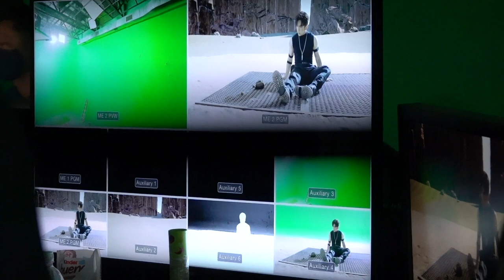Anson Lo盧瀚霆《King Kong》花絮訪問 一改造型大騷麒麟臂 貼地武打場面親身上陣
MIRROR成員盧瀚霆(Anson Lo)今日推出全新跳唱歌曲《King Kong》，並首次擔任MV導演，以Virtual Background（虛擬背景）拍攝超現實故事情節。首次執導的Anson Lo坦言，這是一次難以忘懷的驚慌體驗！

《King Kong》的MV靈感來自《移動迷宮》系列電影，Anson Lo希望能向電影致敬，所以MV的開場參考了電影來拍攝，他說：「喺升降機上咗嚟之後，就去到一個乾旱嘅沙漠，大家為咗爭一支水而展露咗唔同人性嘅決定，作出乜嘢選擇，其實成個故事配合返歌詞內容，比喻人為求要得到想擁有嘅嘢而競爭、比賽，但其實好多時同自己比較或者贏自己之餘，好大機會可以一齊贏，大家一齊擁有一個好好嘅成果，可以分享。」

今次Anson Lo首次擔任導演，他形容是一個很驚慌的體驗，他解釋道：「冇諗過自己要參與嘅部份有咁多。以往自己Expect（預期）做導演可能只係諗MV橋段，大家著乜嘢衫，好片面嘅設計概念，但今次執導《King Kong》之後，就發現好多嘢都要顧及，除咗要顧及Storyline（故事情節），仲要顧及幕後製作，例如Rundown（流程），或遇到困難時，要調度拍攝次序，甚至演員演繹方法、情緒，導演都有責任去講，去主導呢件事。今次係一個係驚慌嘅經歷，因為發現自己好多嘢都唔識，喺幕後管理方面好多嘢都唔識，要人哋教我點去做稱職導演。」Anson Lo表示，這為他帶來無比的壓力，並續道：「如果話自己係呢個MV嘅導演嘅時候，就好似MV 100%好與壞都完全自己造成，所以由Day 1開始都好想make sure（確保）MV質素係好，或者表達故事同《King Kong》本身首歌詞係sync（同步），呢個係最大壓力來源。」

Anson Lo另一個壓力來源，相信是因為拍攝上的不確定，事關今次MV很多畫面都要配合虛擬背景，於現場同步處理拍攝，過程中困難重重，他道：「以往都試過book酒店或用廠景拍攝，但今次用咗虛擬背景，喺虛擬世界，就乜嘢都有可能，就算空間感、大細，同背後物件距離都可以自由調節，係好大嘅自由度，但佢嘅困難度唔比實景少，今次拍咗兩日，最大嘅困難係連接上有阻滯，變相用咗好多時間喺轉Set，會用上半個鐘或者一個鐘去重新set up，係好消耗時間嘅一個拍MV方法，但今次用新方法拍攝係好得意嘗試，可以用到一啲場景係喺香港現實生活中未必有嘅場景，當係喺一個不存在未知世界裡面去進行《King Kong》嘅故事情節。」

由於現場各個場口準備需時，加上拍攝內容甚多，結果今次拍攝時間打破了Anson Lo過去所有Solo MV。Anson Lo說：「《King Kong》分開咗兩日拍，因為拍嘅嘢實在太多，故事情節同跳舞比例比起以往多好多，所以兩日合共用咗接近40小時拍攝。以往拍攝Solo MV最多只需二十多個小時，所以今次係拍攝時間最長嘅一次，亦係最攰嘅一次，因為開拍之前拍緊劇，跟住連續拍兩日MV，中間出席咗一個工作event，拍完Day 2後就要立即去拍劇，拍劇後又要再做第二樣工作，結果咁多日只係瞓咗3小時，所以休息時間亦係最少嘅一次，係一個破紀錄嘅MV。」

既挑戰導演工作，又挑戰最長工時，Anson Lo還挑戰了自己對造型上的愛美標準！既穿上背心大騷麒麟臂，更滿身傷痕，不再青靚白淨！Anson Lo笑言：「今次MV造型係自己史上最污糟邋遢、最不修邊幅，對我Standard嚟講係好大膽挑戰，因為我通常著長袖，得兩件Layer算少，而且一定長袖、西裝居多，希望今次MV會令大家覺得同以往嘅Anson Lo嘅跳唱造型有啲唔同。」

另外，繼去年電影《假冒女團》後，Anson Lo於《King Kong》MV中亦有親身上陣拍攝拳拳到肉的武打場面，他說：「呢個MV裡面有啲動作武打場口，今次嘅動作亦係以往拍戲時未試過，對上一次武打場口係上年拍攝《假冒女團》，當時學咗好多同功夫、踢腿有關嘅嘢，今次《King Kong》嘅打鬥就比較貼地少少，冇咁專業踢腿嘅招式，但今次用嘅trick（招數）係我未試過，例如趴地被人拉去後面，係喺電影常見嘅情節，但今次自己就可以試下。」

bmgproductionmusic